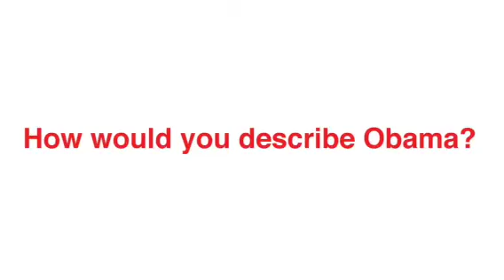How Would You Describe President Obama?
U.S. News's Diana Soliwon asks Inauguration goers what they think of the president.